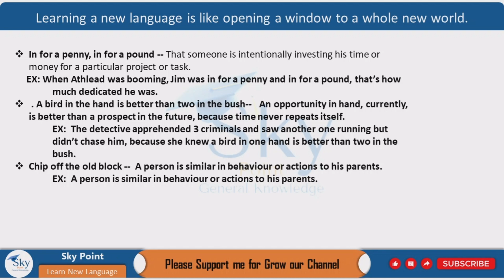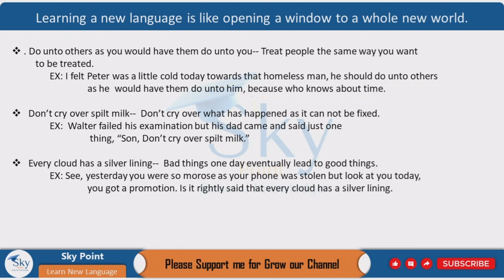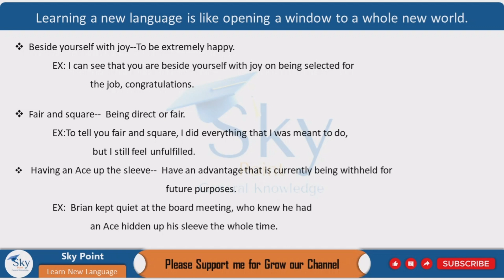Idioms and phrases |With Examples | Important Idioms | @sky point Academy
Welcome to SkyPoint Language Academy, where we are dedicated to helping you achieve your language learning goals.

 Most important Idioms for SSC,CGL,NAVY,AIRFORCE,TEACHER, UPSC AND STATE PSC, UDC, SI,NET, AND OTHERS.